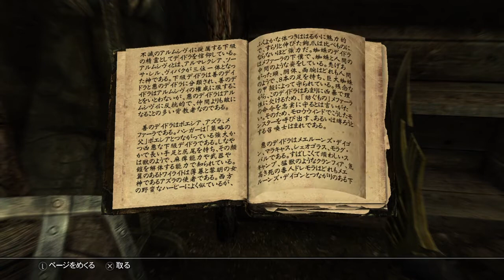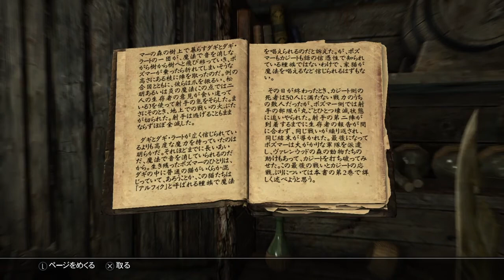#130 【スカイリム（Skyrim Special Edition）】希望の兆し（盗賊ギルド）【&G】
盗賊ギルドの４件ある特殊任務の１つ目を開始！
まずはマルカルスの特殊任務。

パインウォッチの見張りであろうロールラックの首を飛ばしたときは、我ながら苦笑(;'∀')

12:15 パインウォッチ
23:30 パインウォッチ山賊の聖域
31:25 リゲルの父とのやりとり